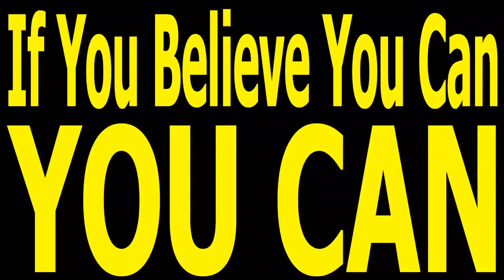Downtown Los Angeles far away and close unique View ( HD ) & Tour Be a passenger in my car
Must see .